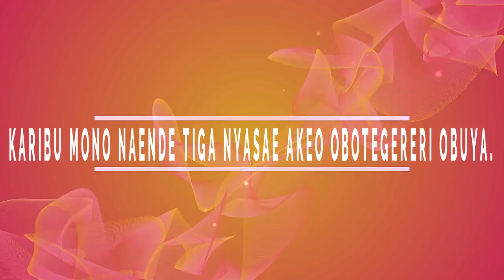OKOINYORANIA VOL.5 (Chindoto chi'abasibwa babere)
Chindoto chi'abasibwa babere